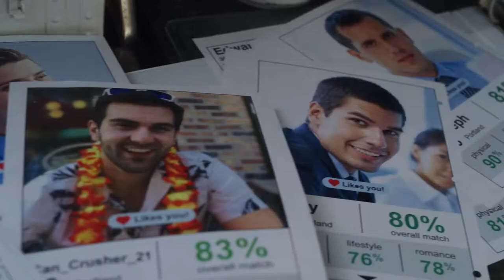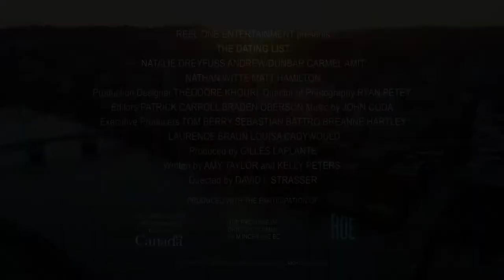The Dating List - Official Trailer